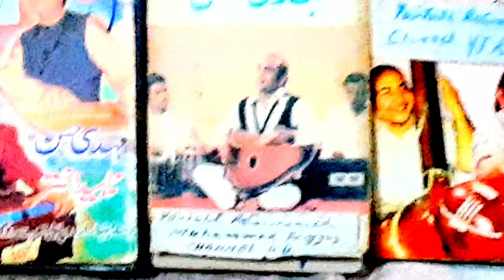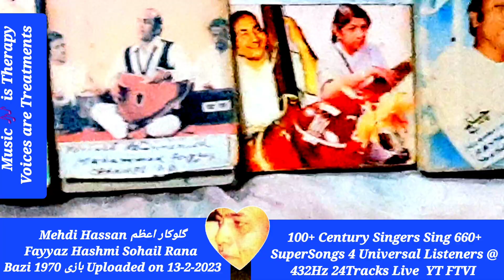Pakistani Song Dunya ko Ab kia samjhain 1970 Mehdi Hassan Fayyaz Hashmi Sohail Rana Bazi دنیا کو اب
Respected Universal Audience ! Here is my Music Channel for You Muhammad Fayyaz

with play List Khudawanda650+ Songs

100+ EverGreen Voices/ Singers

Here I upload the EverGreen Songs N Melodious Voices for giving Your souls n minds' Serenity N Soothness By Listening to those songs which were broadcast on Radio, daily ! Aap ki Fermaish آپ کی فرمائش So, here You will enjoy all times favorite songs ! Subscriptions are Free . Feedback/Suggestions are welcome Also Order for your favorite Songs Singers etc. My effort is to convey Origional Voices + Music + Duration @ Youtube.com @ Radio Gramophonic n Michrophonic Full Tracks Origional Voice Version @ Universal Hi Fi Digital SuperExcellent Surround Stereo Sound Reproduction Tracks Multi Media Systems Latest Editions of Japan +Germany +Korea +Vietnam +Austria +China +Luxumberg+ +Thailand+ Malaysia +UK USA etc. etc Stay Healthy, Happy n Passionate Forever! YouTube ReCommended Channel

Muhammad Fayyaz

Songs that is 100+Century Singers

Origional  voices

behind machines

 Respected International

Surraiya Multaniker

@ Radio Gramophonic

Sounds Versions